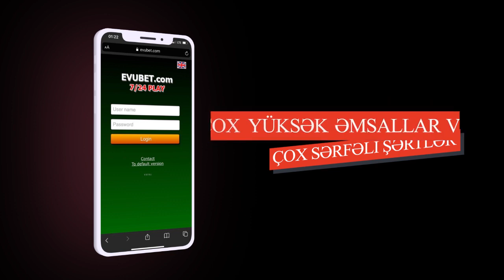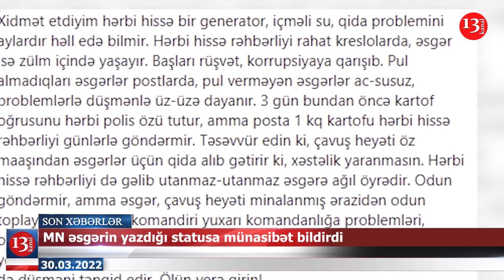Putin və Zelenski görüşünə hazırlıq başladı-Ukrayna ofisi;Hərbi Hava Qüvvələrində təlimlər keçirildi